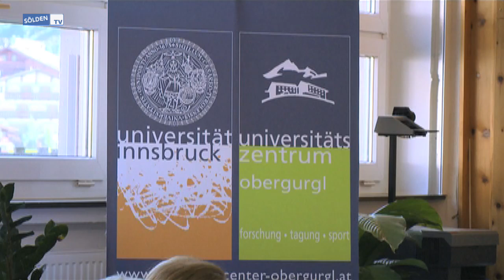Alpentöne 2011 & Ötztaler Dialekt als Kulturerbe